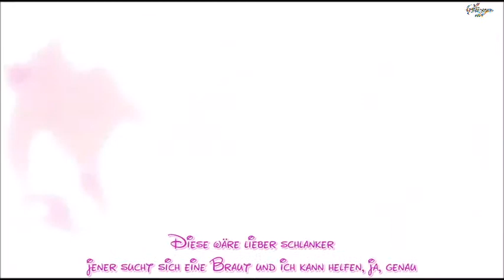Arielle - Arme Seele in Not Neufassung - mit Text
Aus dem Film: Arielle, die Meerjungfrau